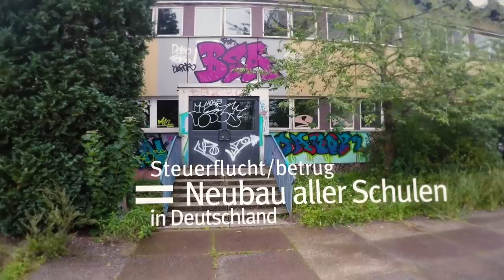Lets Talk About Reichtum - Wahlwerbung zur Bundestagswahl 2017 - DIE LINKE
Wer mehr Personal in der Pflege einstellen will, mehr in Bildung investieren oder die Rente armutsfest machen möchte, muss auch über den unfassbaren Reichtum oberen 10 Prozent im Wahlkampf reden. Wir tun das.